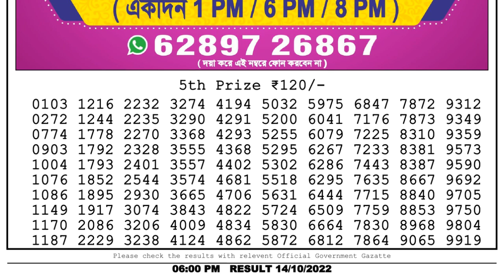🔴Dear Lottery Sambad Live 6pm today 14.10.22 Nagaland State Lottery Result